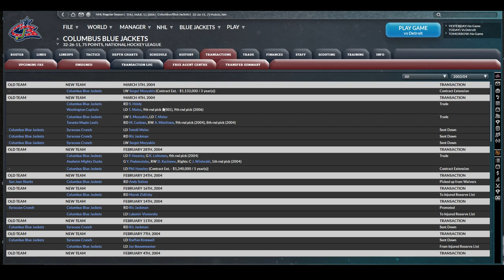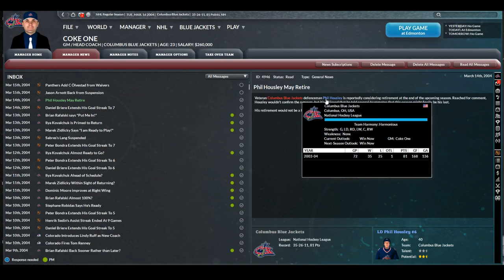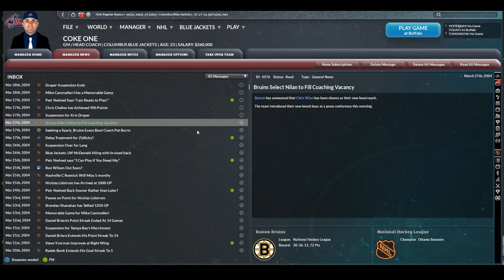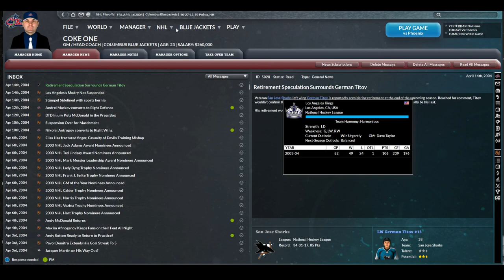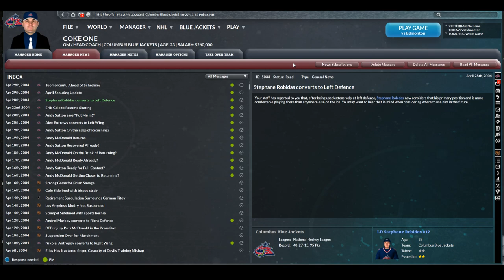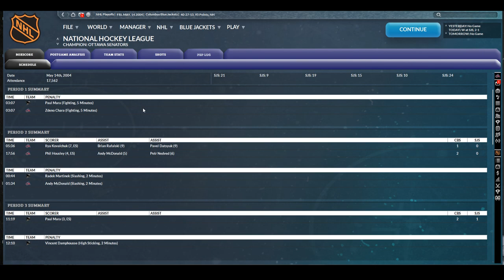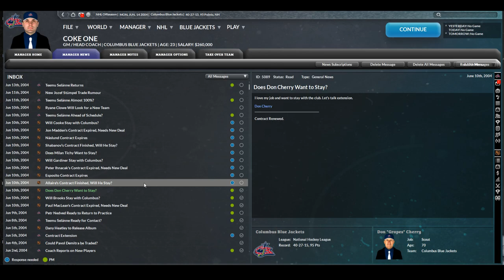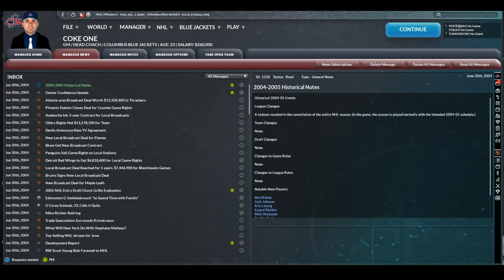FIRE THE CANNON - Columbus Blue Jackets 2004 Playoff Run & Beyond! (Part 13)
FHM Community Manager Adam and FHM Producer Jeff continue the Franchise Hockey Manager 9 Series - Fire the Cannon - Columbus Blue Jackets 2003/2004 Season - 2004 Playoff Run!

After a less-than-expected Trade Deadline, how far can we make it in the playoffs this year? Tune in to find out!

Franchise Hockey Manager 9 - World Class Hockey

Archived from our Twitch Channel - June 21st, 2023.